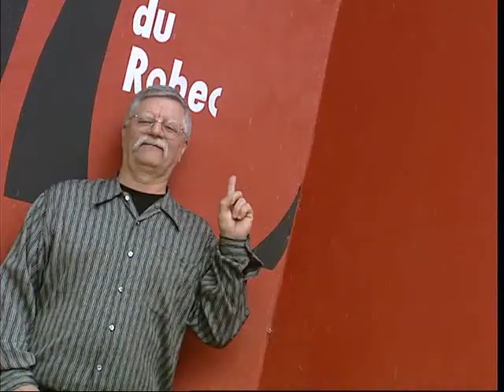Le théâtre de l'Echo du Robec à Darnétal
Une ancienne teinturerie restaurée et transformée en théâtre, nichée dans un cadre de verdure, c'est l'Echo du Robec. Un espace de 700 m2 dédié aux artistes professionnels et amateurs, offrant des résidences aux jeunes talents.